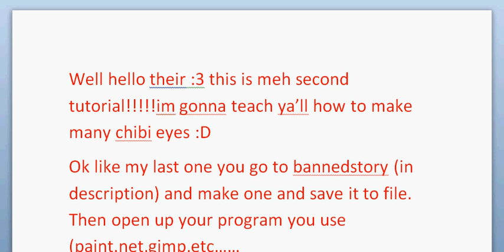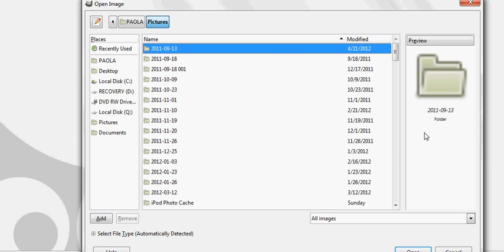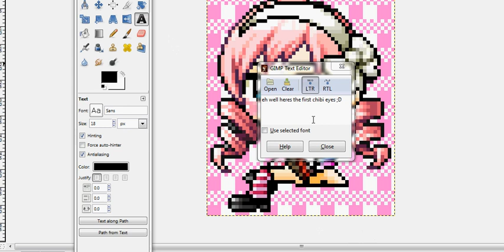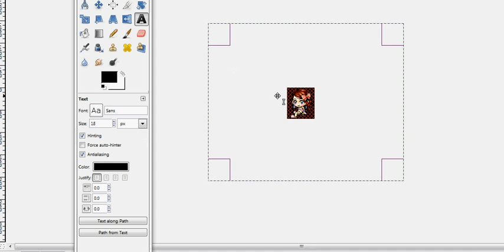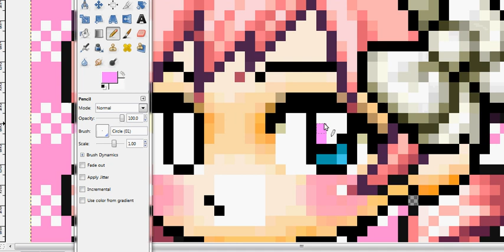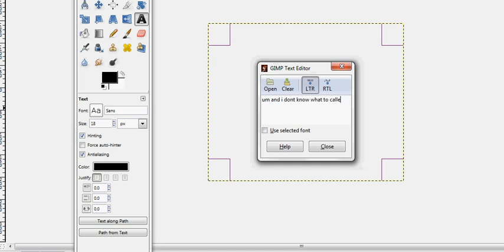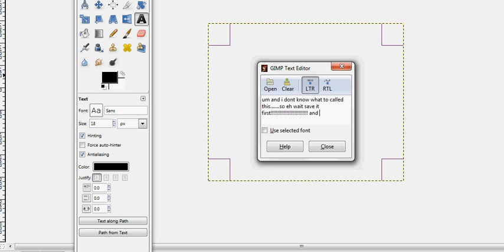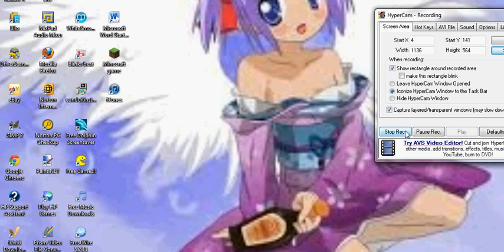maplestory tutorial:how to make some chibi eyes~❤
heres are the links i used:
:3 this is meh second tutorial xD